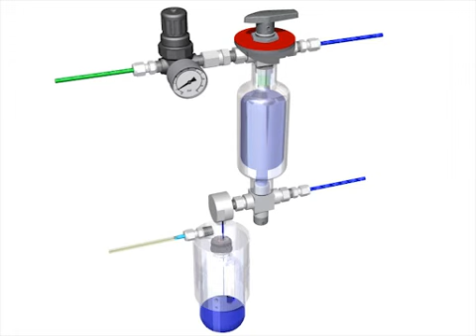Closed Loop Sampling System S23 With Threaded Connections D1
The ability to purge the sample point ensures optimal retrieval of a representative liquid sample. The S23 type sampler with threaded connections provides a system purge and needle purge in addition to a fixed sample volume. This liquid sampler offers one handle operation by multiple valves, allowing for sampling independent of the process conditions. These features provide sample accuracy, safety for the operator and zero emission.